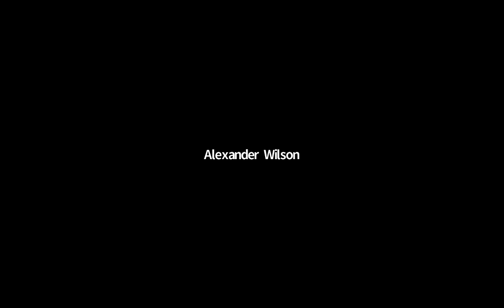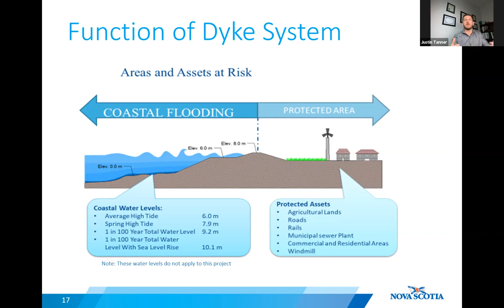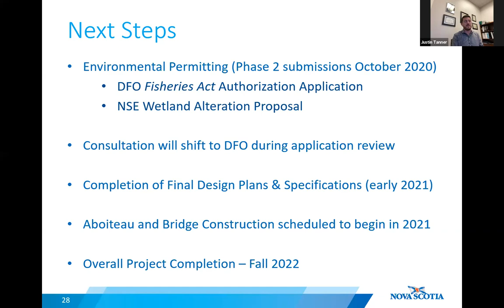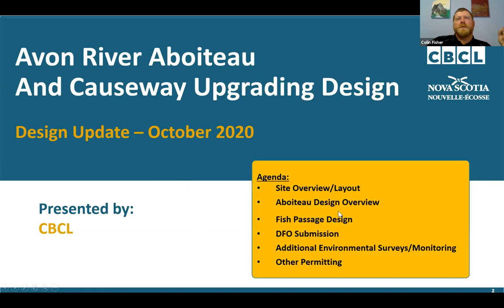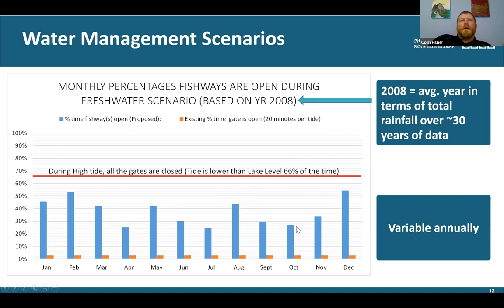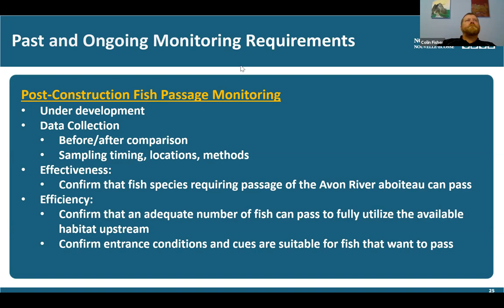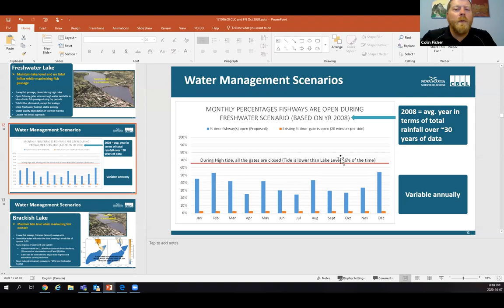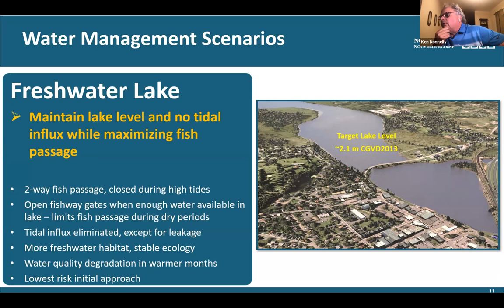2020 09 07 CLC Meeting Recording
Recording of the October 7, 2020 meeting of the Highway 101 Twinning Community Liaison Committee.